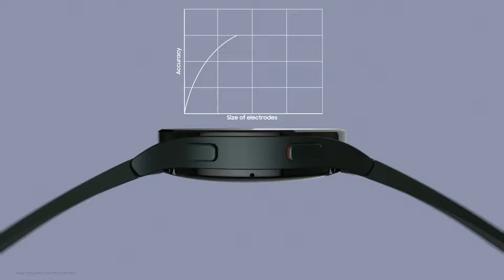Galaxy Unpacked August 2021 Highlights Samsung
Unfold a new Galaxy experience with Galaxy Z Fold3, Flip3, Watch4 and Buds2. If you missed the August 2021 Unpacked, here’s how it unfolded!